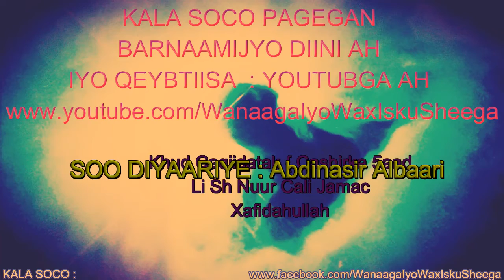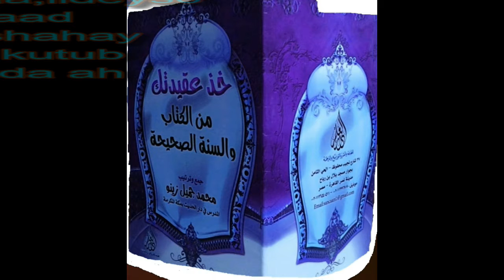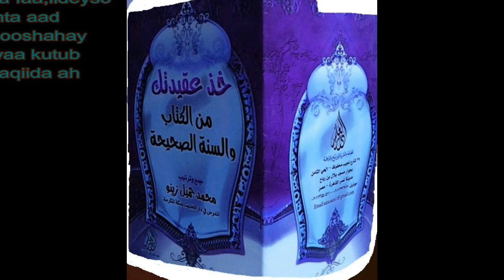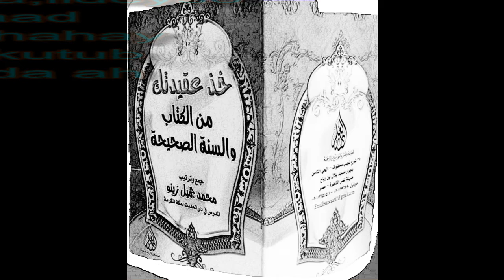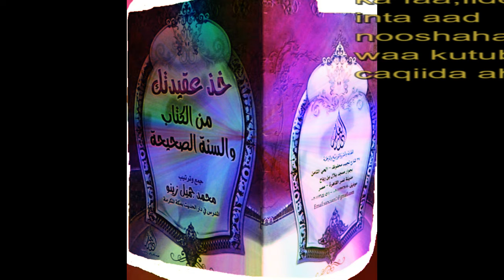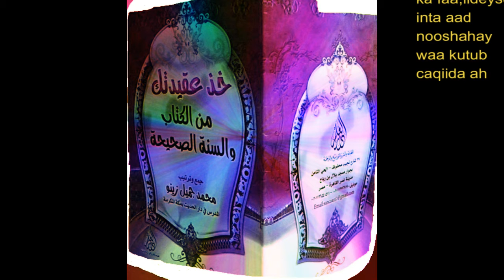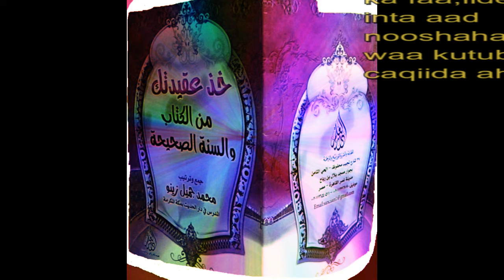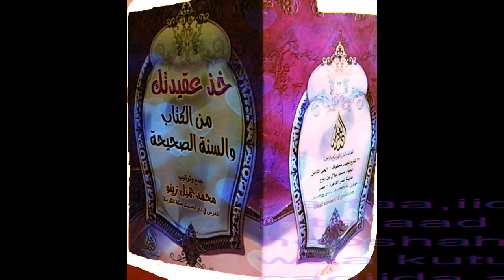Khud Caqiidatak { Cashirka 5aad { Li Sh Nuur Cali Jamac { Xafidahullaah